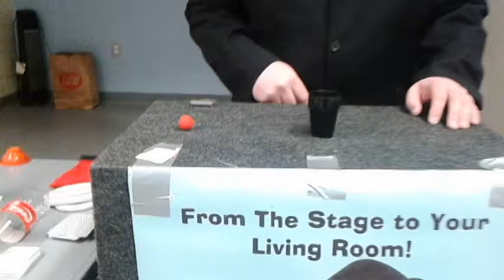Presto Pete's Magic Trick of the Day 22 - 02/01/2016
Presto Pete performs the legendary Chop Cup.